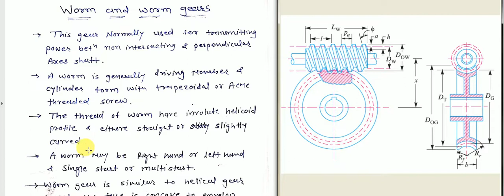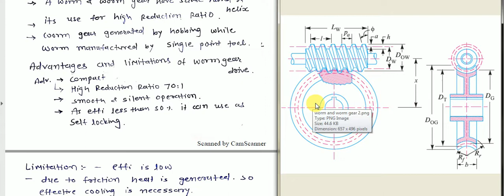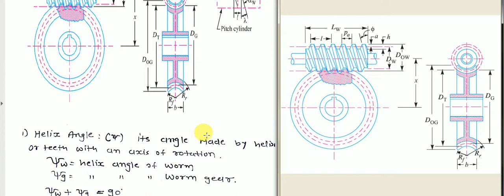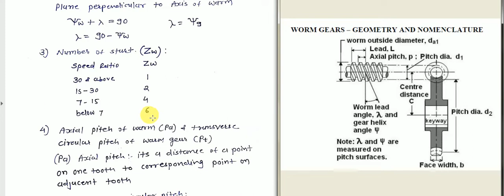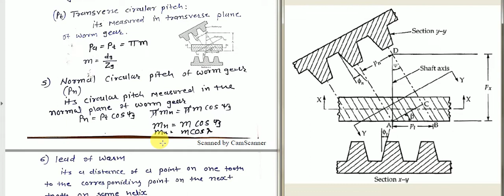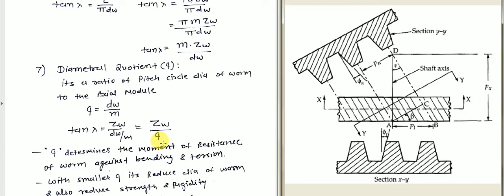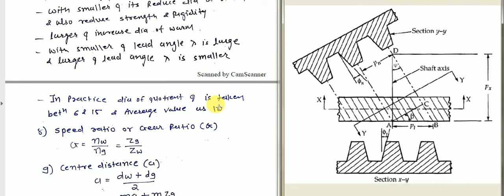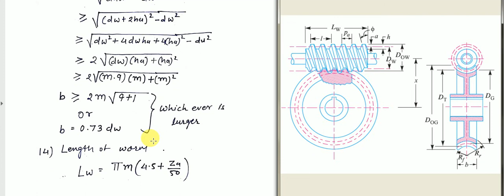Introduction and terminology of worm gear|Machine DesignIn Hindi|worm gear Design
If you want to Purchase design data book from Amazon click below link
Machine Design Data Book By V. B. Bhandari
MECHANICAL 7th  SEMESTER Books List From Amazon

1)  Machine Design ( Tech Knowledge Publication)

2)  Power Plant Engineering (Books India Publication)

You can Refer P K Nag.
3)  Computer Aided Manufacturing (Tech Max Publication)

4)  Operation Research

5)  Oil Hydraulics and Pneumatics (Technical Publication)

6) R S Khurmi Objectives for Mechanical Engineering

Dear Friends,
Here with I upload videos regarding Subject of Machine Design
1) Terminology of Spur Gear

2) Cause of Gear Tooth Failure

3)  Design of Spur Gear

4) Example of Spur Gear Design

5) Comparisons between Spur and Helical Gear

6) Terminology of Helical Gear

7) Design of Helical Gear

8) Example for design of helical gear

9) Terminology of Bevel Gear

10) Design of Bevel Gear

11) Introduction and terminology of worm gear

12) Design of worm gear

13) Thermal consideration of worm gear drive

14) Introduction of I C component for Design

15) Introduction of Cylinder and Cylinder Liner

16) Design of Cylinder and Cylinder head

17) Example for Design of Cylinder and Cylinder Head

18) Construction of Piston

19) Force Analysis of Helical Gear

20) Design of Piston

21) Example of Design of Piston

22) Design of Crank shaft